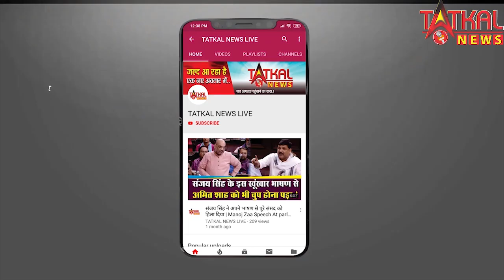नागपुर.NMC ने कोरोना के बढ़ते मामलो को देखते हुये ४० ओर हॉस्पिटल्स को बढ़ाया है TatkalNewslive